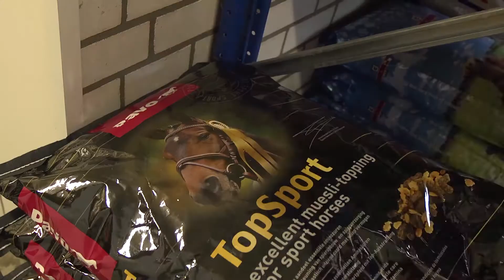Jumping Oss tv Rob van Oorschot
Een portret van Rob van Oorschot uit Berghem